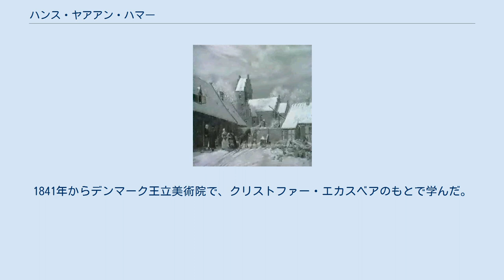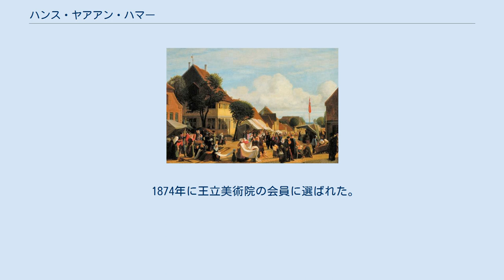ハンス・ヤアアン・ハマー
ハンス・ヤアアン・ハマー ハンス・ヤアアン・ハマー（Hans Jørgen Hammer、1815年12月29日 - 1882年1月28日）はデンマークの画家である。
風俗画の分野の絵画を描いた。
 コペンハーゲンに生まれた。
ノルウェー生まれの絵画教師、ベルク（Jon Gulsen Berg）の弟子となった。
1841年からデンマーク王立美術院で、クリストファー・エカスベアのもとで学んだ。
1842年とその翌年にデンマーク王立美術院から賞を受け、1845年にノイハウゼン賞（De Neuhausenske Præmier）に応募した作品は、デンマーク王立絵画コレクション(後のDanish National Gallery)に買い上げられた。
 1848年春にシュレースヴィヒ公国の帰属をめぐるプロイセンとの紛争が始まると軍務につき、軍人として働いた。
1857年に奨学金を得て、ローマに留学し、ローマや近郊のアリッチャの風景画を多く残した。
 1874年に王立美術院の会員に選ばれた。
病気の後、1881年に再び訪れたローマで没した。
 弟のヴィルヤム・ハマー（William Hammer:1821–1889)も画家となった。